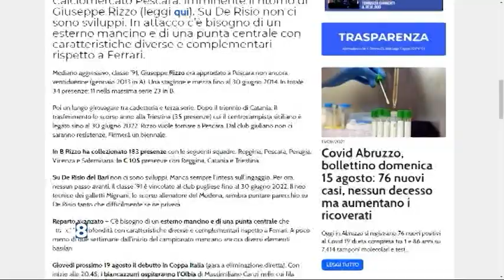Calciomercato - Il Pescara attende Rizzo